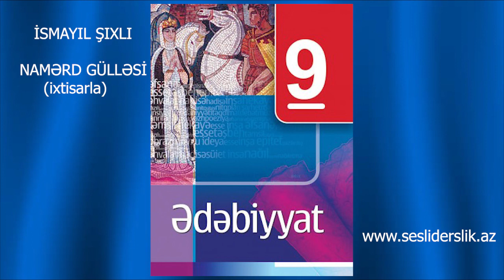İsmayil Sixli NAMƏRD GÜLLƏSİ ixtisarla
İsmayıl Şıxlı NAMƏRD GÜLLƏSİ
• Azərbaycan ədəbiyyatının XX əsrdə
yetişdirdiyi ən görkəmli şəxsiyyətlərdən
biri olan İsmayıl Şıxlı haqqında düşünərkən hər birimizin ağlına “müəllim”,
“mütəfəkkir”, “milli yazıçı,” “mərdlik”
kimi anlayışlar gəlir.

Nizami Cəfərov